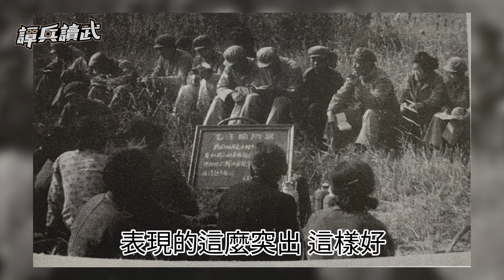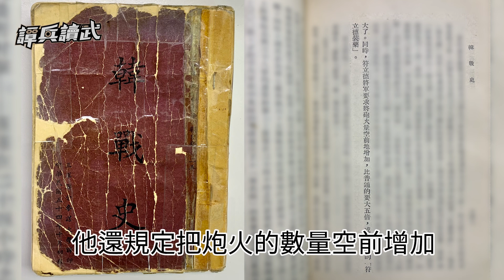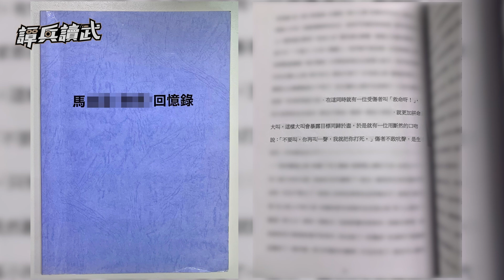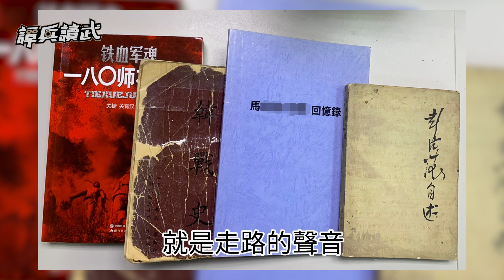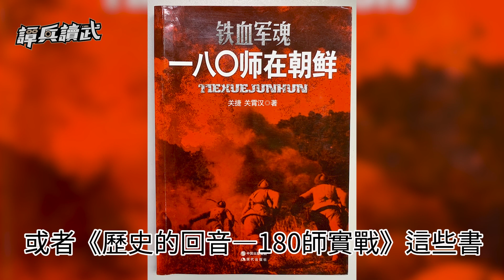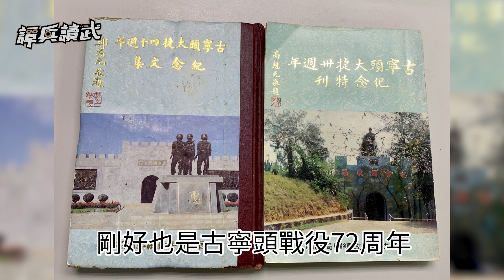戰志高昂「要推聯軍下海」 來台韓戰老兵：我逃亡60天才被俘！｜譚兵讀武EP73精華